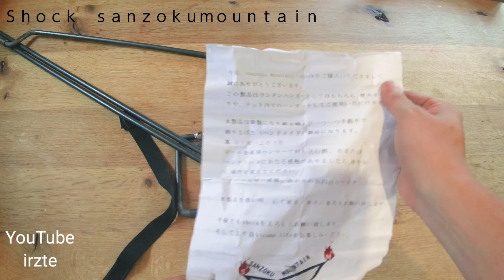【ランタンハンガー】山賊マウンテン アウトドア・キャンプ 無骨なランタンハンガー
山賊山 サンゾクマウンテン

男臭さがカッコいい、サンゾクマウンテンのランタンハンガー【shock】

サンゾクマウンテンは神奈川県横浜市に工場を構える、新進気鋭のアウトドアメーカー。
Instagramでも写真がよく上がる、人気急上昇中の注目株。
サンゾクマウンテンが大切にしているコンセプトは下の3つ。

■“心地いいキャンプをそして心地よく焚火を”
sanzoku mountainでは、全て自社製作のオリジナルブランドを展開しています。
これは、「心地いいキャンプを」というコンセプトのもと、斬新でワイルド、そしてクールなキャンプ用品を皆様に知っていただきたいからです。
そのきっかけは全て、「キャンプの時にこんな物があったら便利で楽しいのに…」という想いです。
作っている自分たちが、キャンプ好きだからこそ思いつくアイデアを大切にし、皆様に愛されるキャンプ用品をこれからも作り続けていきます。
他にはない、sanzoku mountainのカラーを皆様にぜひ知っていただきたいです。

■“自然を大切にすること”
家から一歩踏み出し、自然の中に身をゆだねることで、普段とは違った雰囲気を感じリラックスする。
そして、自然からたくさんのことを学びながら、キャンプが出来ることを自然に感謝する。
sanzoku mountainが考えるキャンプとは、自然を大切にすることです。
私たちがキャンプ用品を作るときも、自然を大切にする為に出来ることが何なのかを常に考ています。
自然を大切にすることで、より気持ちのいい時間を作ることが出来る。そして、あなただけのお気に入りの空間がきっと見つかるはずです。今よりもっとキャンプを好きになることは、自然をもっと愛し大切にすることと考えます。

■“なによりも楽しく”
キャンプをすることが何より楽しい！
そして、sanzoku mountainのキャンプ用品でキャンプがより楽しいものになって欲しい！その為に、自分が好きなもの、カッコイイと思えるものを選んでいただきたいです。
「焚き火の暖かさ」
「鳥の鳴き声」
「ウィンナーが焼ける音」
「心地よい風」
「雨音」
「太陽のぬくもり」
そのひとつひとつを肌で感じ、全身でキャンプを楽しむ為、sanzoku mountainはこれからも新たなデザインや発想で皆様にキャンプ用品を発信し続けます。

Sanzoku Mountain mouncol series Sanzok Mountain is an up-and-coming outdoor manufacturer with a factory in Yokohama, Kanagawa. Featured stocks that are gaining popularity, with photos often appearing on Instagram. The following three concepts are important to Sanzok Mountain.

■ “Comfortable camping and comfortable bonfire” At sanzoku mountain, we are developing our own original brand. This is because we want everyone to know about new, wild, and cool camping equipment under the concept of "comfortable camping." The motivation for this was all, "I wish it would be convenient and fun to have something like this during camping...". We value the ideas that come up because we are camping enthusiasts, and will continue to make camping gear that everyone will love. I would like everyone to know about the unique colors of sanzoku mountain.

■“Treating nature” By taking a step back from the house and letting yourself into nature, you will feel a different atmosphere and relax. And thank nature for being able to camp while learning a lot from nature. The camping that sanzoku mountain thinks is to value nature. When we make camping gear, we are always thinking about what we can do to value nature. By valuing nature, you can make a more comfortable time. And you will surely find your own favorite space. I think that to love camping more than now is to love and cherish nature more.

 ■ "Everything is fun" Camping is more fun than anything else! And I want you to make camping more fun with sanzoku mountain camping equipment! Therefore, I would like you to choose what you like and what you think is cool. "The warmth of a bonfire" "Bird calls"
"The sound of the Wiener burning" "Comfortable wind" "rain sound" "The warmth of the sun" In order to feel each one with the skin and enjoy camping with the whole body, sanzoku mountain will continue to send camping equipment to everyone with new designs and ideas.